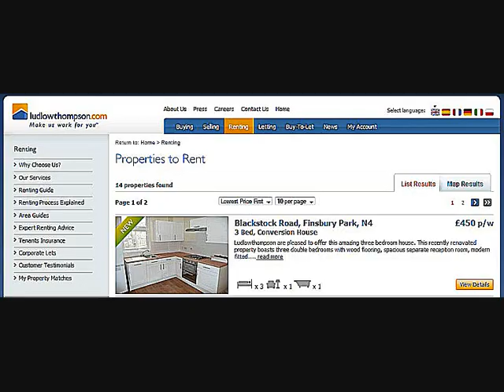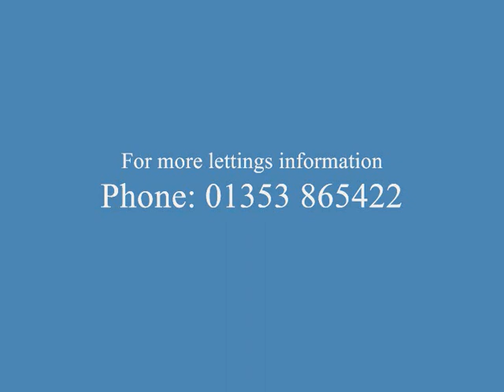Blackstock Rd 3 bed luxury apartment to rent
3 bed flat with modern kitchen and bathroom; home office and spacious outdoor patio space in the heart of the city. Packed with the latest white goods (dishwashers/tumble dryers); fridge/freezer; and ready to move into. Unfurnished large apartment in Hackney.